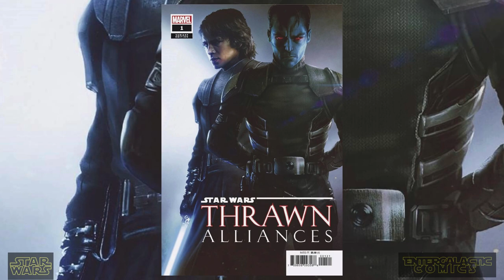STAR WARS COMICS: Star Wars Thrawn: Alliances (2024) #1 - Exclusive Preview! EnterGalacticComics.com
Dive into the Star Wars universe with EnterGalacticComics as we present an exclusive preview of "Thrawn: Alliances (2024) #1." Join us for a mesmerizing journey into the tactical genius of Grand Admiral Thrawn, adapted by Timothy Zahn and Jody Houser, and brought to life by Andrea Di Vito and Pat Olliffe.

🚀 Highlights:

    Explore the first five pages of the comic, unveiling the intricate plot.
    Witness the artistic brilliance of Andrea Di Vito and Pat Olliffe as they breathe life into Thrawn's tactical maneuvers.
    Feast your eyes on the stunning variant covers that add a unique dimension to the Star Wars saga.

📖 Secure Your Copy:
Don't miss out on this epic adventure! Purchase your copy of "Thrawn: Alliances (2024) #1" from EnterGalacticComics. Limited stock available.